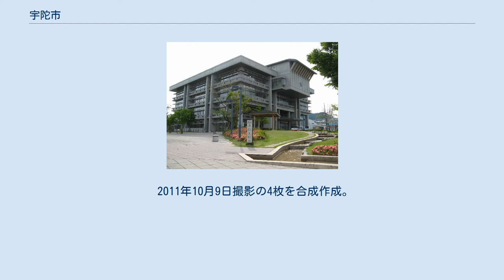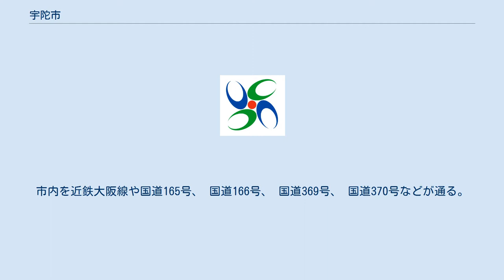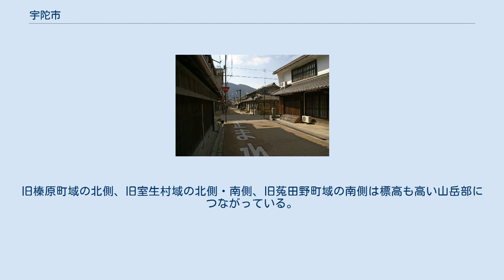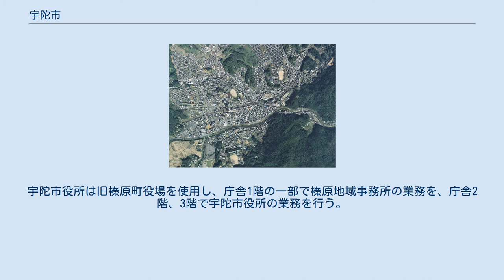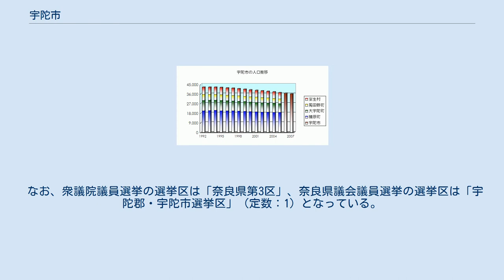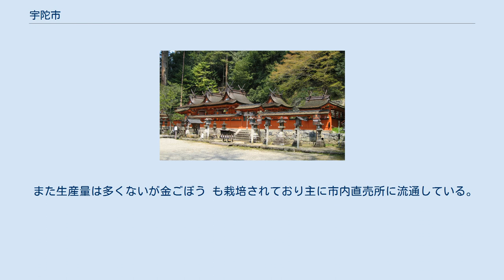宇陀市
宇陀市（うだし）は、奈良県北東部に位置する市。
 旧榛原町中心部周辺の空中写真。
 2011年10月9日撮影の2枚を合成作成。
 旧大宇陀町中心部周辺の空中写真。
 2011年10月9日撮影の4枚を合成作成。
 旧菟田野町中心部周辺の空中写真。
 2011年10月9日撮影の2枚を合成作成。
 旧室生村中心部周辺の空中写真。
 2011年10月27日撮影。
 奈良県北東部、大和高原の南端に位置し、四方を山に囲まれた高原都市。
市内を近鉄大阪線や国道165号、 国道166号、 国道369号、 国道370号などが通る。
 宇陀川・芳野川沿いの平地を山が取り囲む地形。
その大半が森林。
旧菟田野町域・旧大宇陀町域・旧榛原町域の旧市街地は平地に位置するがその他は山地、狭隘地に集落が点在する。
旧榛原町域の北側、旧室生村域の北側・南側、旧菟田野町域の南側は標高も高い山岳部につながっている。
 大和高原の南端に位置し、奈良盆地と比べ夏期はやや涼しく、冬期は寒冷。
雨量も比較的多い。
 室生寺 「宇陀」という地名自体は万葉の時代から存在し、歌人・柿本人麻呂が現在の大宇陀の阿騎野で「東の野にかぎろひの立つ見へて返り見すれば月傾きぬ」という秀歌を詠んだことは非常に有名である。
また、大宇陀は城下町としても栄えた。
榛原も万葉の時代からその名を残しているが、伊勢街道が本街道と青越え道に分岐する分岐点にある宿場町として近世に栄えた。
本居宣長が宿泊した宿など、歴史的建造物も現存する。
また、菟田野、室生も歴史上古くから存在し、多くの遺跡や文化財が存在する。
 仏隆寺の千年桜 奈良県内では初めて5年をめどに地域自治区制を導入し、旧榛原町・旧大宇陀町・旧菟田野町・旧室生村はそれぞれ榛原区・大宇陀区・菟田野区・室生区となり、旧町役場・村役場は地域事務所となった。
宇陀市役所は旧榛原町役場を使用し、庁舎1階の一部で榛原地域事務所の業務を、庁舎2階、3階で宇陀市役所の業務を行う。
 2007年（平成19年）5月より教育委員会は菟田野地域事務所へ移転。
 宇陀市の地域自治区は2011年(平成23年)3月31日をもって廃止された。
これに伴い区名から「区」を取り除いて旧地名と合わさった新地名となった。
 市議会議員選挙と同時執行のため、2月12日から3月28日の選挙結果の確定までは副市長が職務代理者を務めた。
 なお、衆議院議員選挙の選挙区は「奈良県第3区」、奈良県議会議員選挙の選挙区は「宇陀郡・宇陀市選挙区」（定数：1）となっている。
 定数14人 警察 消防 消防広域化前は宇陀広域消防組合が置かれていた。
また、宇陀消防署には東分署も存在するが、所在地（宇陀郡御杖村土屋原）は宇陀市外になる。
 裁判所 県庁関係 その他 農業・林業を中心とする。
 中山間地という性質上昭和50年代に県事業等で開発された小規模な棚田(段段畑)ばかりで農地が少ないため自家消費を中心に少数直売所で販売される程度であり、市内スーパーでも地場野菜コーナーは少ない。
 また数件の農業法人が有機農業を行っている。
 吉野葛（大宇陀）や(生産規模が小さく市内でもあまり流通しないが)食肉用の宇陀牛（大宇陀、榛原）は有名。
また、菟田野の毛皮革産業も充実している。
 また生産量は多くないが金ごぼう も栽培されており主に市内直売所に流通している。
 その他ATMが市内に数箇所ある。
 （※2015年6月現在） ▲印は集配局。
★印の郵便局はゆうちょ銀行ATMのホリデーサービス実施局。
 宇陀市内の郵便番号は以下の通り。
 奈良県統計 小学校 中学校 高等学校 大学施設 コミュニティバス 一般国道 主要地方道 一般県道 宇太水分神社上宮（国宝） 水分桜 松山地区 松山地区（重伝建）にある西口関門（1671年築）